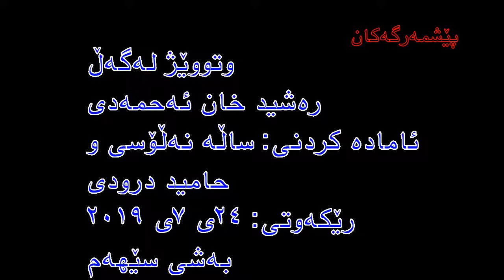Reshid xan 3 رەشید خان ئەحمەدی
بەشی 3ی وتووێژ لە گەڵ کاک رەشید ئەحمەدی